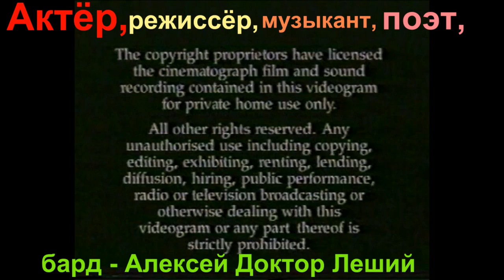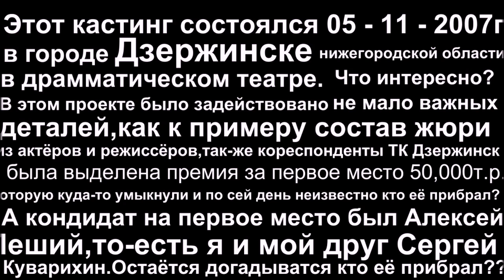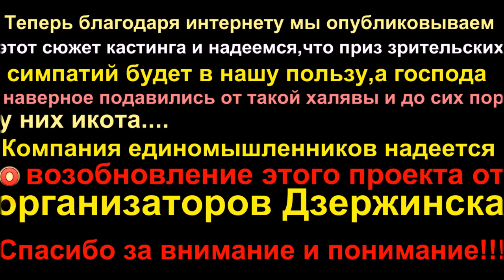Пародист года - 05 - 11 - 2007 г город Дзержинск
А происходило это девять лет тому назад в нижегородской области в городе Дзержинске на кануне праздника октябрьской революции в драматическом театре  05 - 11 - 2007 года и только благодаря интернету мы опубликовали этот кастинг и просим всех пользователей оценить пародию на В.И .Ленина .

Автор видео и постановки - Алексей Доктор Леший
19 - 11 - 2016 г